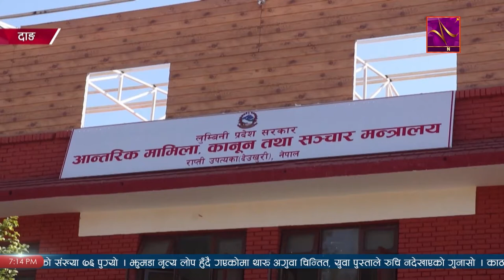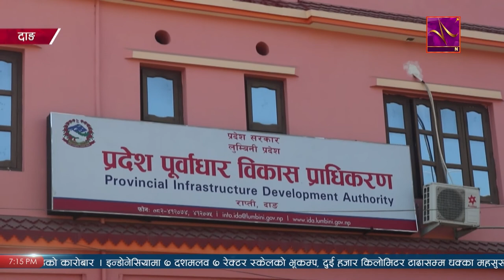दाङबाट लुम्बिनी प्रदेशका काम